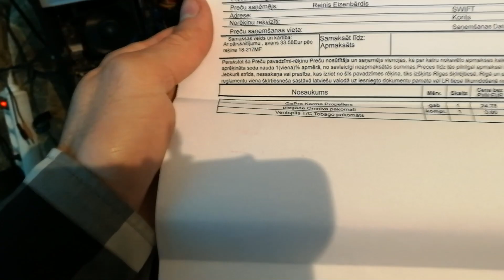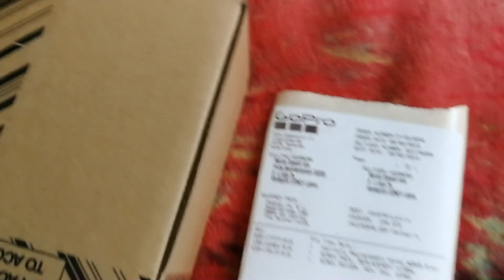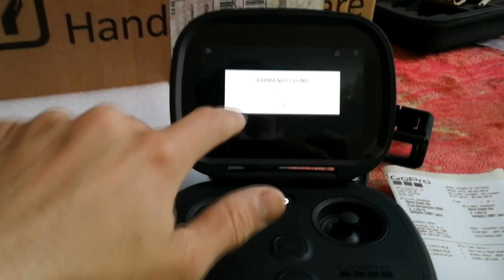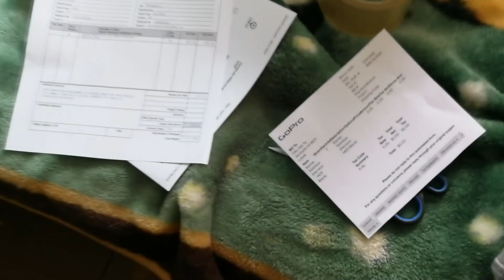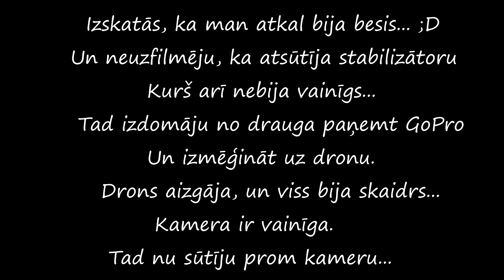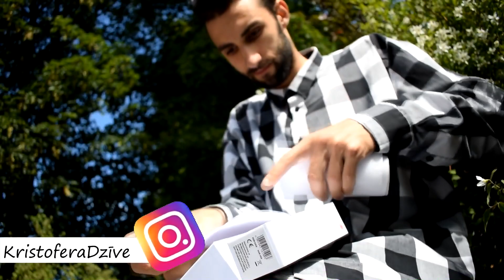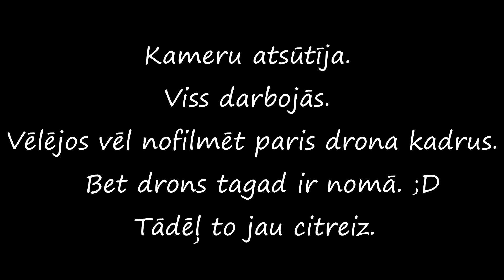GoPro man atsūtīja jaunas detaļas Karma Dronam | VLOG's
Ja vēlies, pieseko man Instagramā & TikTok - KristoferaDzīve

Filmēts ar Huawei P10 Un Nikon D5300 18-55mm Orģinālais objektīvs.